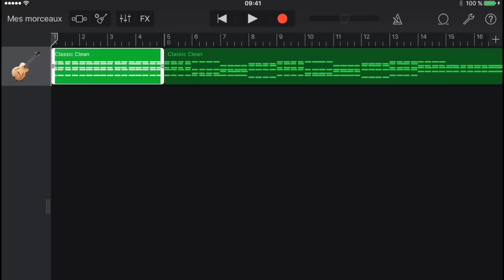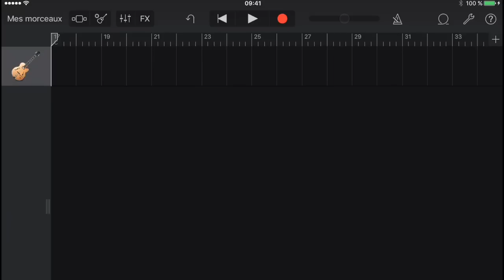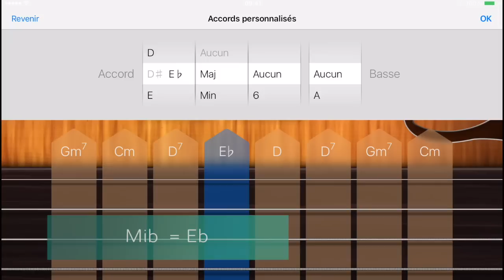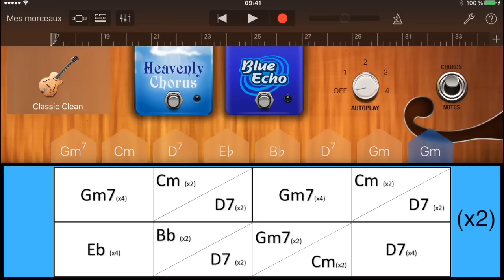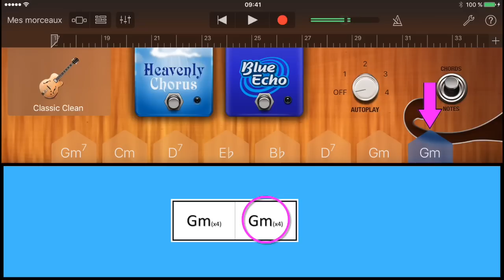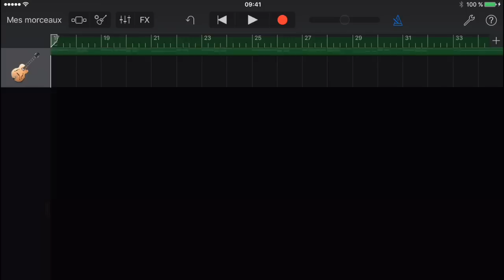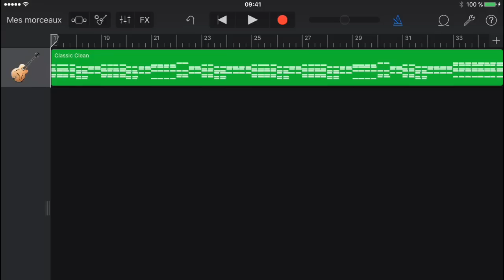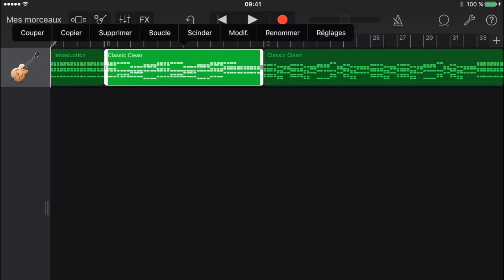Tutoriel GarageBand : Résiste #3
Résiste Tutoriel #3 : Refrain (Modification de la structure, des accords + astuce pour renommer les sections)

Accords pour Refrain :
Gm7     Cm/D7       Gm7              Cm/D7
Eb         Bb/D7        Gm7/Cm      D7

Gm       Gm